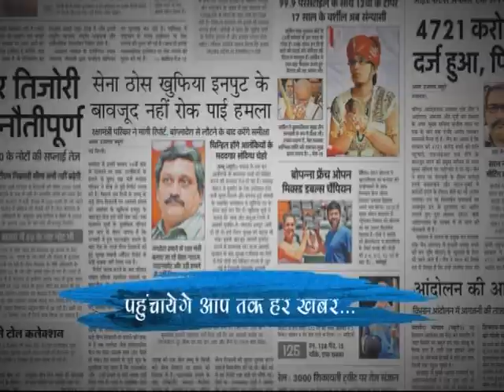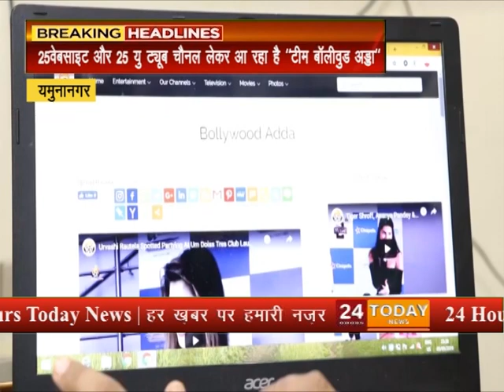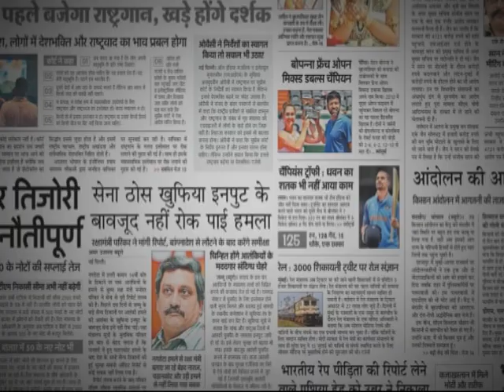25वेबसाइट और 25 यु ट्यूब चैनल लेकर आ रहा है "टीम बॉलीवुड अड्डा"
Hindi T.V. News channel.